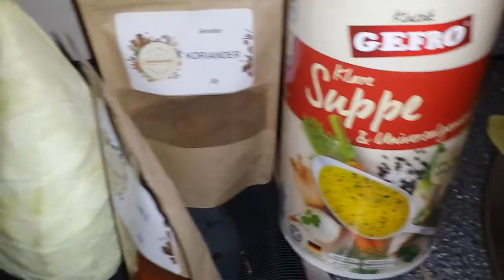Spitzkohl Rezepte 2 leckere schnelle Quick Cabbage recipes Puffer / Bratlinge /Suppe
Spitzkohl Rezepte 1 mal Zutaten = 2 leckere schnelle Zubereitungen vegetarisches

Zutaten
1 Spitzkohl
1 kl Wirsingkohl
2 Zwiebeln
Brühe
Gewürze ( Gewürzmaster.de)
2 Eier
Mehl
1 Tüte geriebener Käse

Zuerst den Kohl und die Zwiebeln kleinschneiden.Alles in Brühe weich kochen
einen Teil  des Kohl entnehmen und abtropfen lassen.
Daraus einen Puffer/ Bratlinge Teig zubereiten mit 2 Eier Mehl und geriebenen Käse.
Dann auf ein Backblech verteilen ca 40 min.bei 170 Grad.
Von dem Rest eine leckere Kohlsuppe kochen

MEIN TIPP in Kooperation
Ihr Shop für Gewürze aus Indien und der ganzen Welt

Kauf mir einen Kaffee, Bier oder Pizza
damit macht alles mehr Spass. Danke

Veganz Seitan
5kg Seitan Instantpulver
GOURMETmaxx Multi-Grill
GEFRO Suppe, Universalgewürz, klare Brühe, Würze, Basis für Suppen und Einlagen (450g)